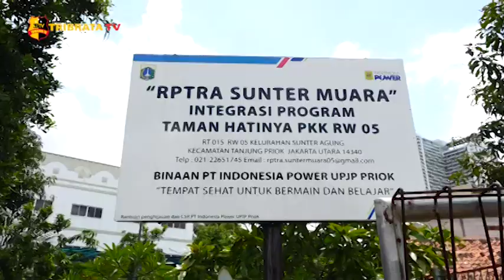TRIBRATA HEADLINE 09 DESEMBER 2020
1. Kapolda Metro Jaya lakukan silahturahmi dengan MUI

2. Polres Metro Jakarta Utara lakukan peresmian kampung tangguh jaya